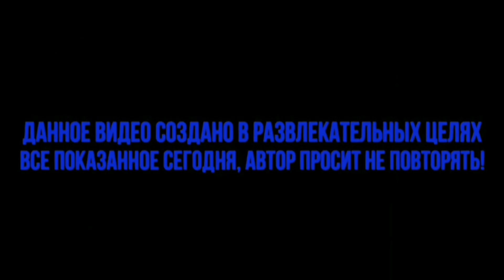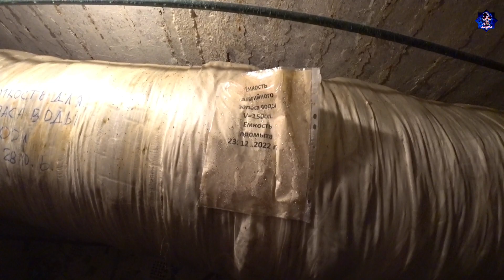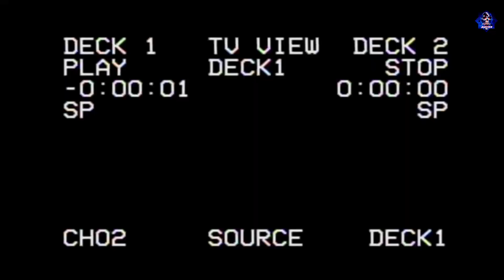Экскурсия в бомбоубежище времён СССР | Что внутри?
Экскурсия в бомбоубежище времён СССР | Что внутри? | Хабаровск | 2023
В данном видео мы проведём вам экскурсию по одному бомбоубежищу в городе Хабаровске, которое сохранилось достаточно в хорошем состоянии. В настоящее время оно списано и в дальнейшем будет использоваться для других нужд. В убежище горит свет и хорошо работает вентиляция, а также встречаются большие гермоворота и свежие гермодвери образца 2018 года.

Тайминги:
00:14 - Бомбоубежище Хабаровск
05:10 - Трамвайное депо №2 в Хабаровске
 Хабаровск, хабаровск, заброшенное бомбоубежище